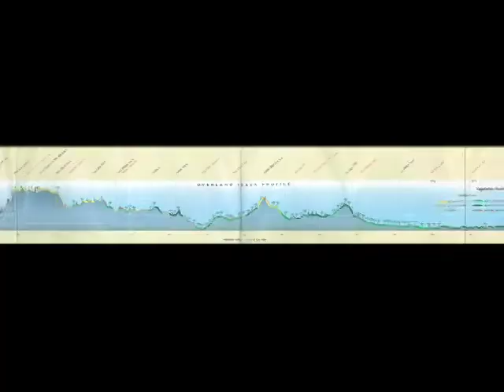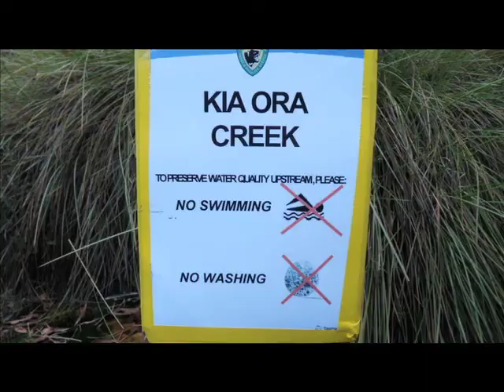Overland Track Day 4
Day 4 - New Pelion Hut to Kia Ora